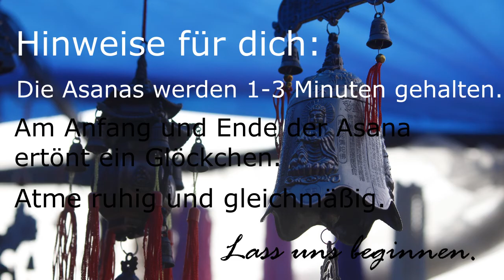Yin Yoga für Anfänger I Waldbaden I Energiepunkte massieren I Verspannungen lösen I 35 Minuten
Yoga für Naturfreaks... dahinter verbirgt sich eine Yin Yoga Einheit ohne Musik und ohne Sprechen, nur mit den Geräuschen des Waldes. So kannst dich optimal auf deinen Körper konzentrieren und tiefe Entspannung finden. Während der Asanas werden verschiedene Energiepunkte in deinem Körper massiert und angeregt, so dass du dich am Ende dieser Yoga Einheit, entspannt aber gleichzeitig kraftvoll fühlst.
Nebenbei löst du durch das Halten der Yogaübungen Verspannungen und baust Stress ab.

Also hopp up de Matt un los geiht dat!

Moin & Namasté
deine Kerstin!

Um kein Video mehr zu verpassen, abboniere unseren Kanal!

Mehr Entspannung findest du hier!

Vielen Dank für die wunderbare Musik!